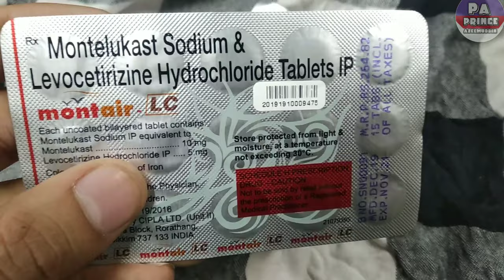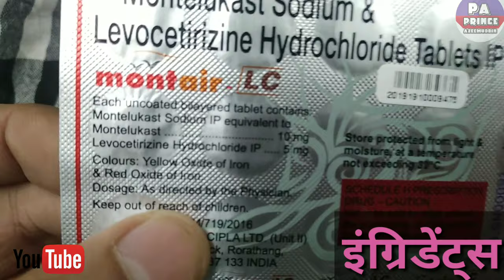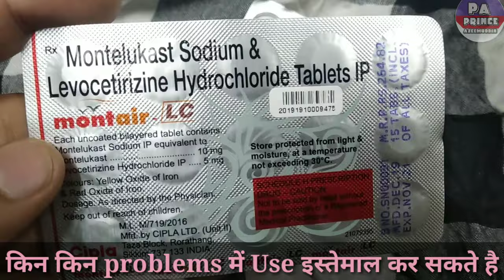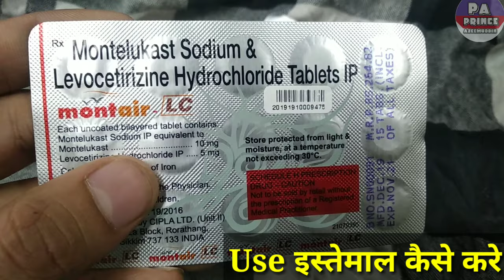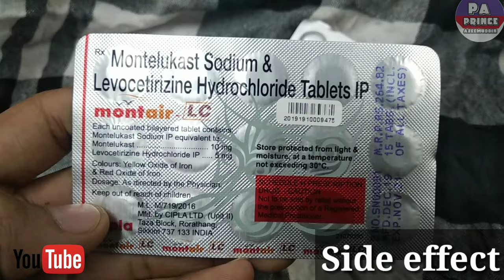montair lc tablet in hindi full details | बहौत तेज नज़ला हो या खांसी तुरंत आराम by Prince Azeemuddin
ki video me ham baat karenge tablet ke bare me kis kis kaam me aati hai esska fayda (benefits) kaya hai aur side effects kaya hai essko lena (does) kase hai prise kaya hai  en sabi ke bare baat krenge ess video me ...🤗

Notice